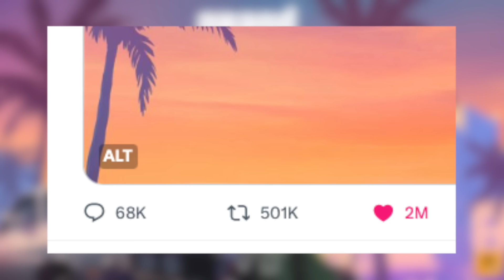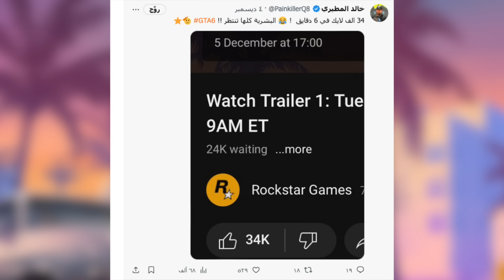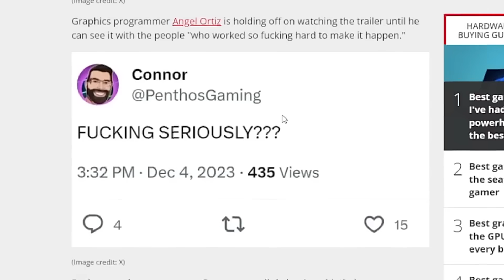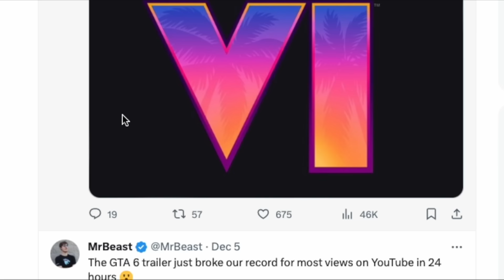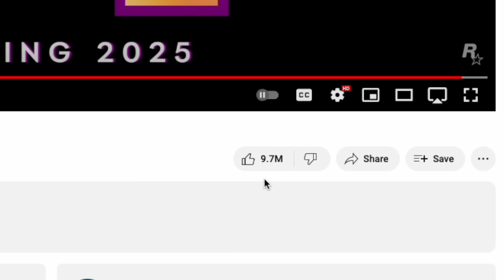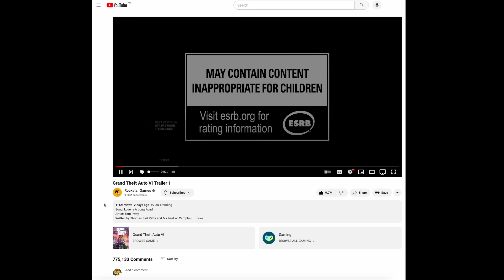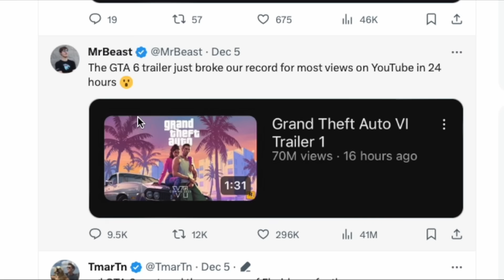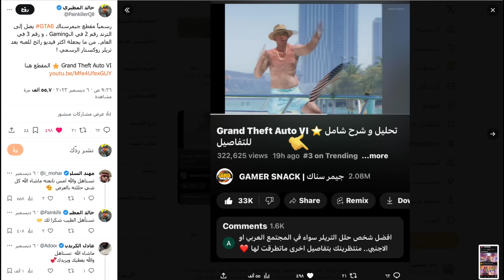GTA6 😳❗️ كيف روكستار كسرت الارقام القياسية